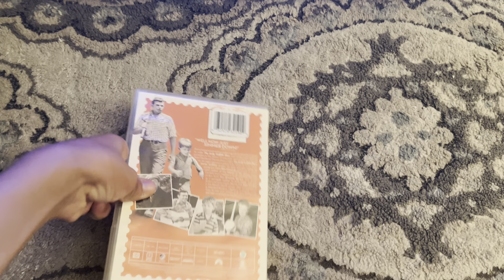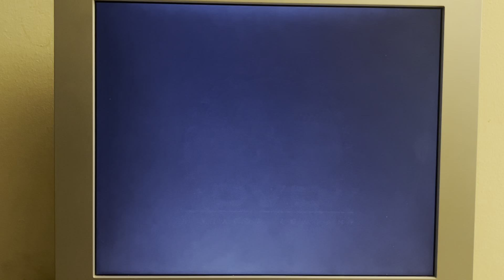Opening To The Andy Griffith Show: Season 1 1961 (2004 DVD) 2015 Reprint Disc Four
The Andy Griffith Show: Season 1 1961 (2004 DVD) 2015 Reprint Disc Four

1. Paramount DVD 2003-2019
2. Warning Screen (Paramount Home Entertainment) 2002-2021
3. Main Menu 2004